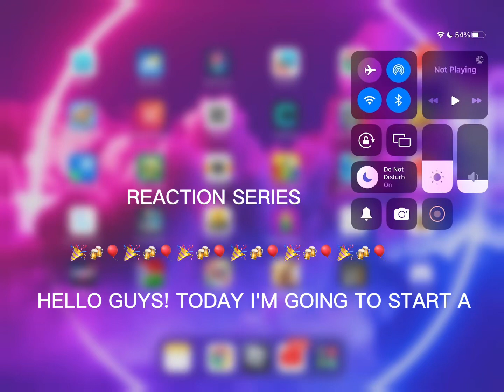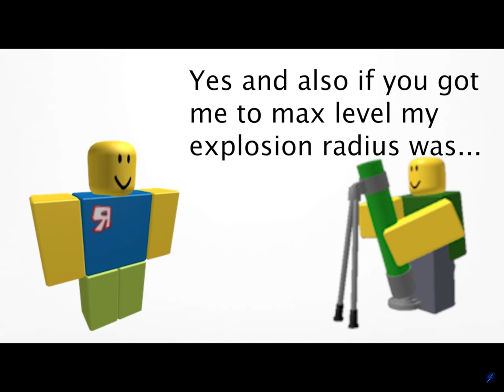Reaction series pt1